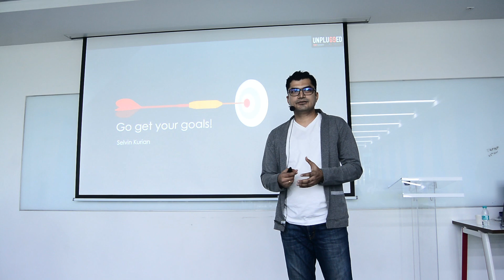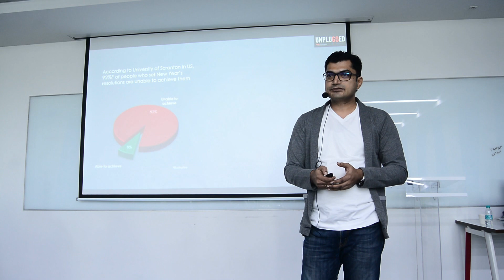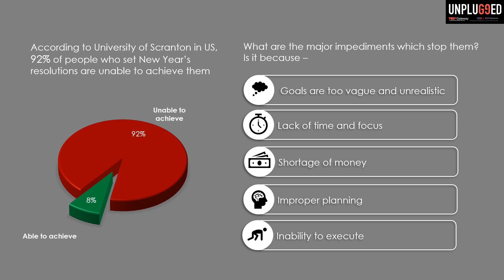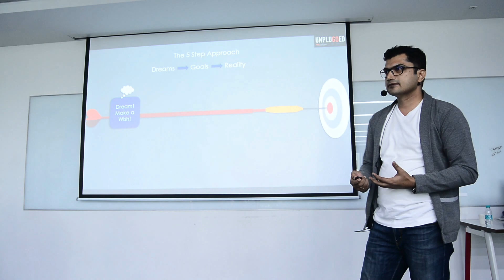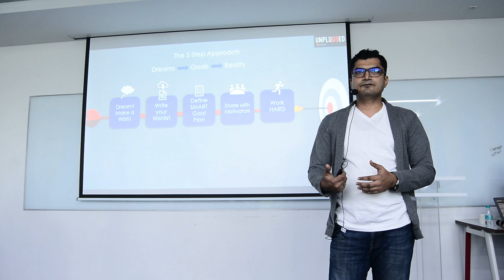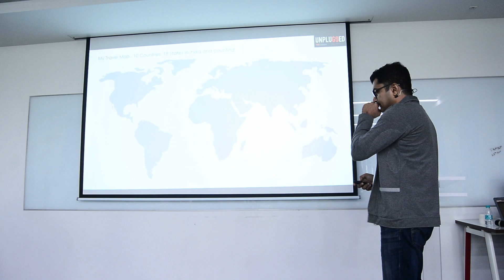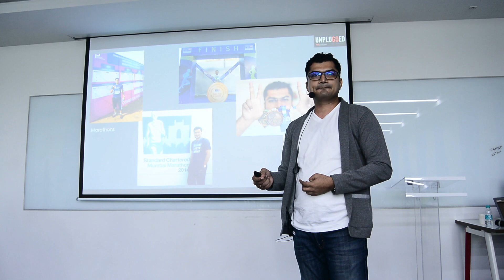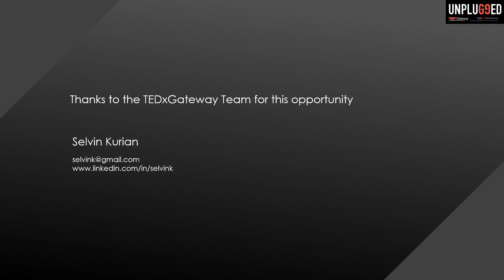Top tips to achieve your goals in an effective way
Talk on effective tips to achieve your goals
Talk by Selvin Kurian in TEDxGateway Unplugged event held in Mumbai

Speaker profile -
Selvin Kurian loves donning multiple hats - Apart from living a corporate life of a Management professional and being a father of two kids, he enjoys traveling - traveled to around 10 countries and 18 Indian states so far. Won numerous awards in photography, been a TEDx photographer for four years. He enjoys multiple adventure sports like paragliding, skiing, scuba diving, snorkeling and river rafting,. He ran 5 Mumbai marathons, love playing the guitar and working for social causes.
His speech is about on how to live your dreams by working on your goals.